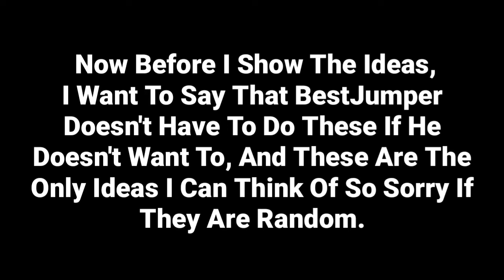Ideas For Unlimited Royale! (For BestJumper CB)